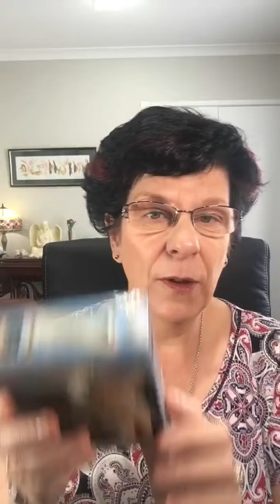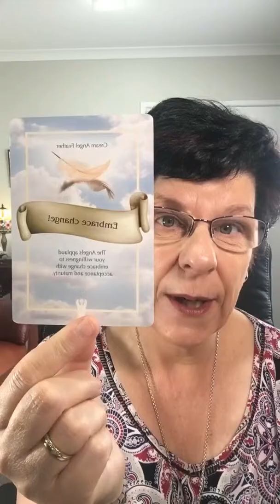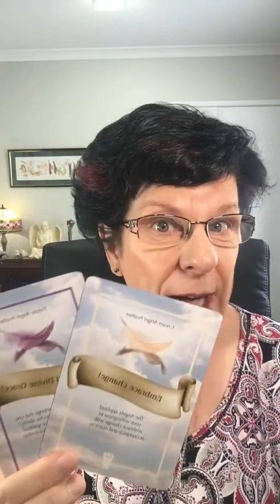Daily Angel Message May 7th 2019 AOK Healing Centre & AOK Salt Room Emerald Bank Kialla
Daily Angel Message The Aussie Angel Lady Michelle Newten May 7th  2019 with The Aussie Angel Lady Michelle Newten.

If you are interested in essential oils they are available at the centre plus join me in my closed facebook group: Go Here:
If you purchased all the oils & diffuser in the home essentials kit in our shop it would cost you $625.00 you get all this in. April when you join for $264 plus postage!
or call the AOK Healing Centre 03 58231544 & we can help you.